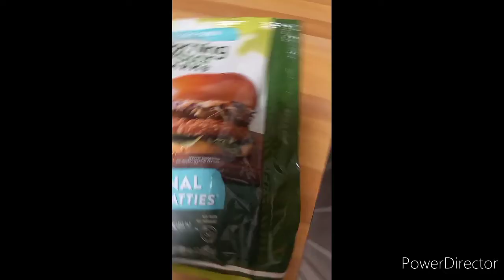My dishes from last week.